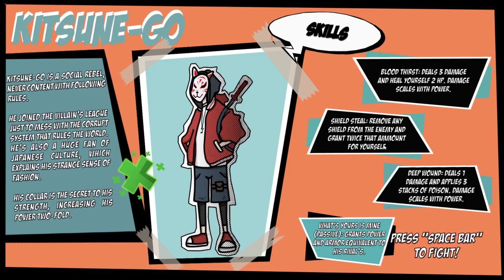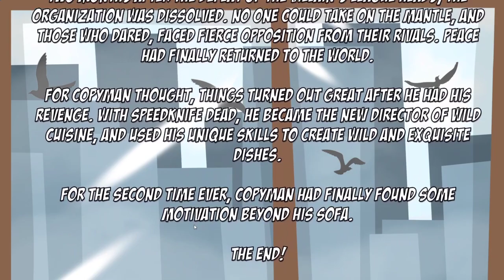H E R O Time to Save the Flipping Planet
No one interrupts our heroes cooking shows NO ONE. The music in this game was pretty lit.
Time Stamps:
0:00 INtro
1:48 Flow-Z
5:44 100TIFICA
8:26 Kitsune-Go
22:30 Vossa Final Boss
26:10 Ending